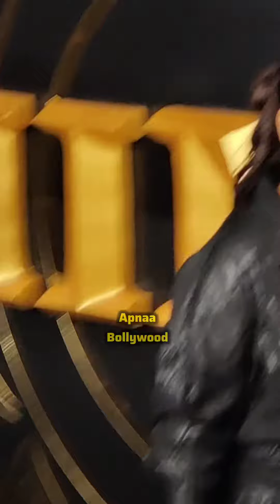Vidya Balan Enjoying Song on Her Entry at Animal Movie Success Party